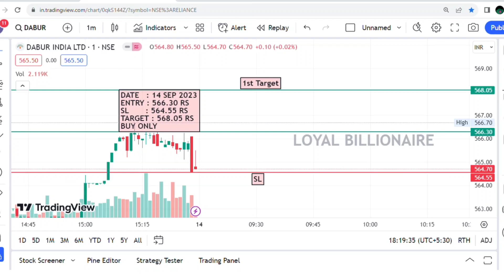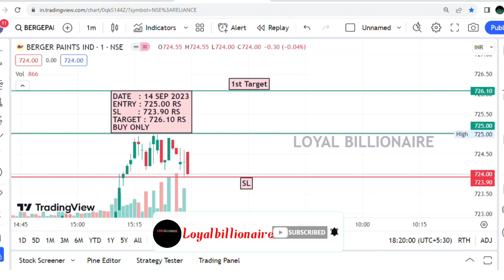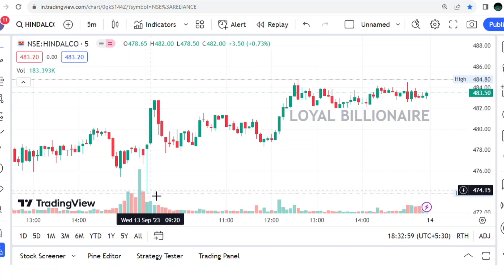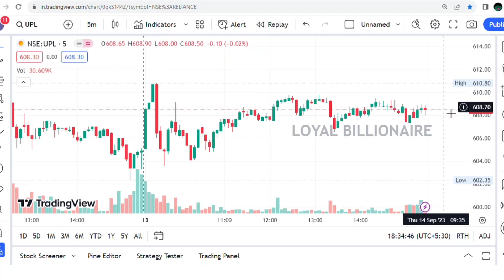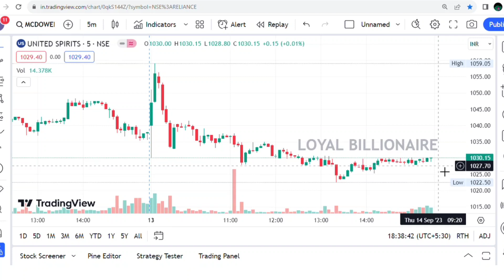Daily Best Intraday stocks (14 September 2023) Stocks to trade Tomorrow|Malayalam|Loyalbillionaire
Daily Best Intraday stocks (14 September 2023) Stocks to trade Tomorrow|Malayalam

intraday trading
intraday calls
intraday nse
intraday groww
intraday guide